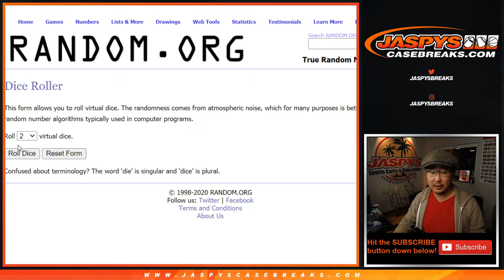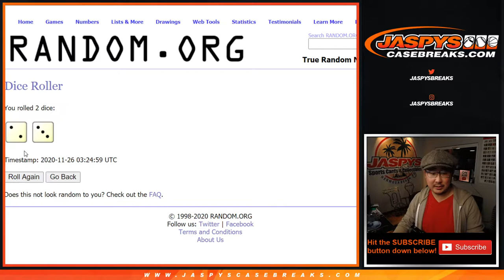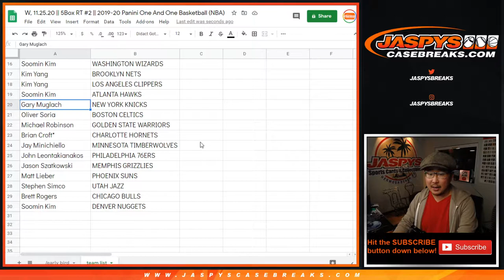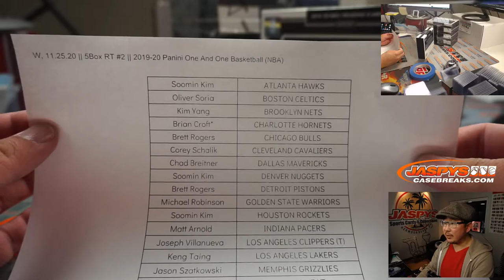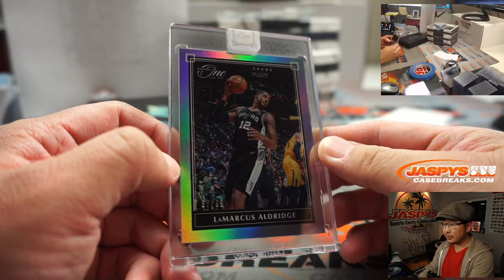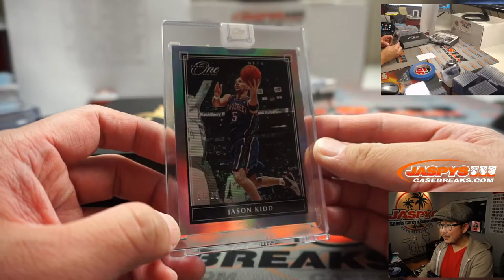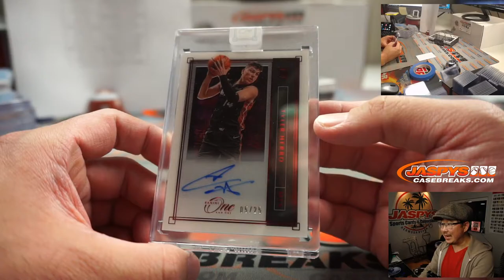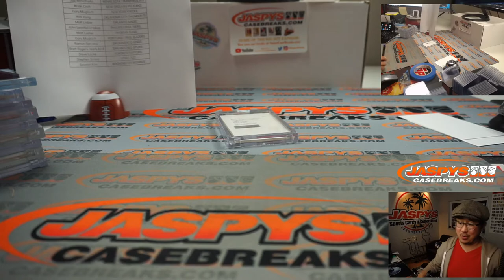W, 11.25.20 || 5Box RT #2 || 2019-20 Panini One And One Basketball (NBA)